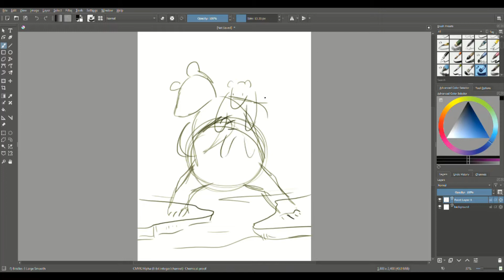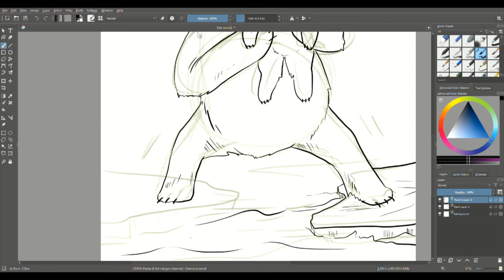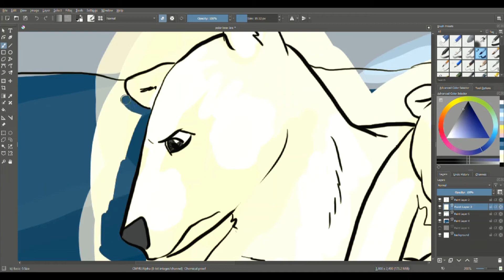Environmental Awareness Card Creator Drawing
This is the partial drawing by the creator of the GoinGREENkids Incentive Card Program.  By simply using a clear baseball card sleeve protector you can save the cards and complete the puzzle on the back at a pace that is convenient for you.  Our website offers a fun and informational way to learn more about the environment.  By learning , living and sharing GREEN Living choices , together we can make a difference.  Sit back and enjoy the work of the artist who helped make this FREE Card Incentive available to kids of all ages everywhere.